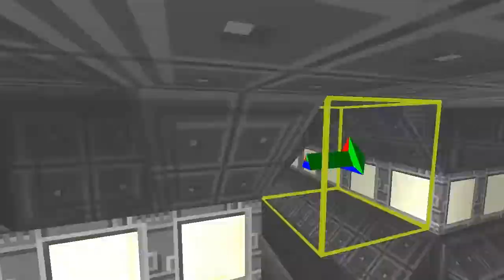Starmade Ep177: Ishimura by Jack Coutu